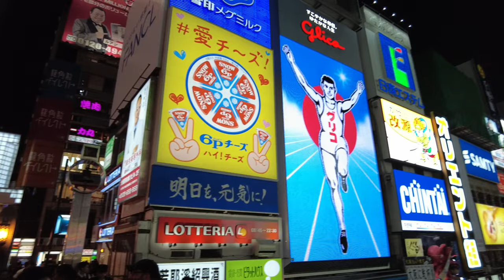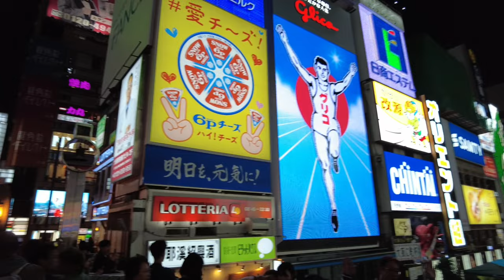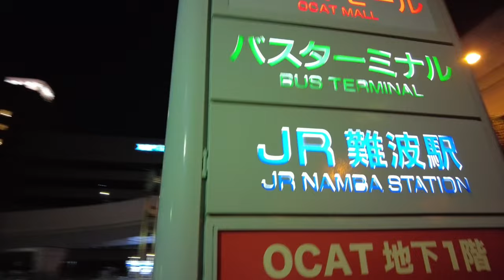มีเวลาครึ่งวันใน Osaka ไปเที่ยวไหนดี? | Central Japan Ep.7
สวัสดีครับตอนนี้เราก็ได้มาถึงอีพีเจ็ดแล้วนะครับซึ่งวันนี้ผมก็จะพาทุกคนออกจากเมือง Kii-Katsuura เพื่อไปเที่ยวต่อที่เมืองโอซากะ ซึ่งเดี๋ยวเราก็จะไปเที่ยวปราสาทโอซากะ แล้วก็ไปศาลเจ้าสุมิโยชิ ซึ่งไฮไลท์ก็คือสะพานโค้งสีแดงที่สะท้อนกับน้ำแล้วเหมือนกลอง และปิดท้ายด้วยการไปเที่ยวย่าน Dotonbori ที่คึกคักและที่สำคัญต้องไปถ่ายรูปกับป้ายกูลิโกะครับ

00:00 Intro
00:30 Good Morning Kii-Katsuura, Hotel Sunrise
00:45 Kuroshio Train to Osaka
02:52 Osaka Castle
06:08 Namba Yasaka Jinja
07:14 Sumiyoshi Taisha (Drum Bridge)
10:23 FP Hotels South Namba
11:10 Dotonbori / Glico Sign
15:31 Ending